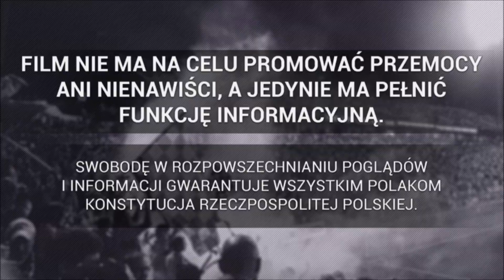Policja próbuje zatrzymać marsz w Głogowie | 11.04.2021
►  Polaku Dawaj z Nami, Głogów 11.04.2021